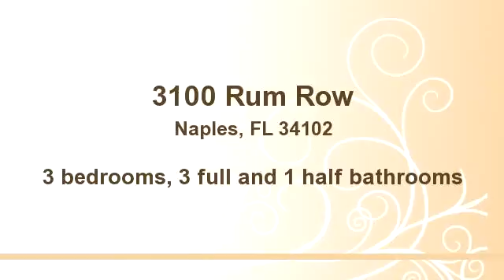3100 Rum Row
Enjoy this video of 3100 Rum Row